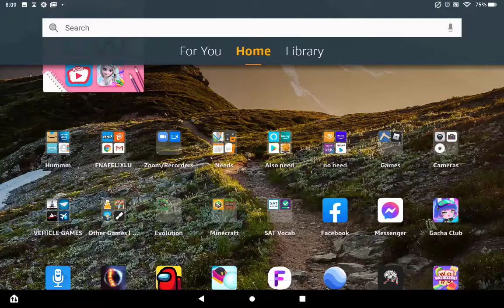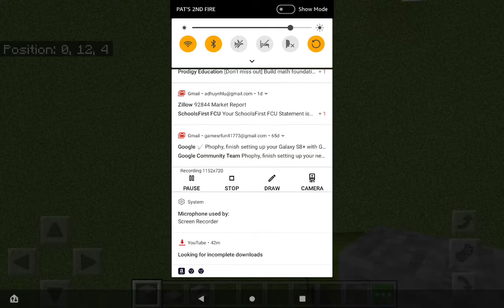How to make a stone golem statue in minecraft!